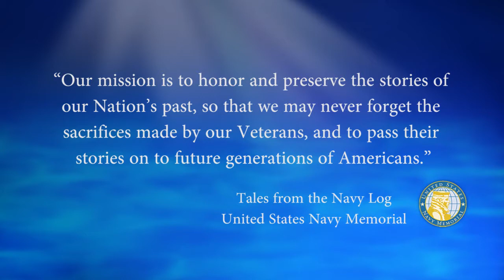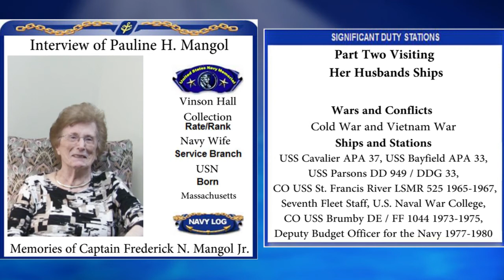USNM Interview of Pauline Mangol Part Two Visiting Her Husbands Ships